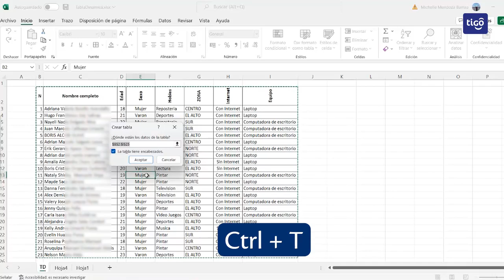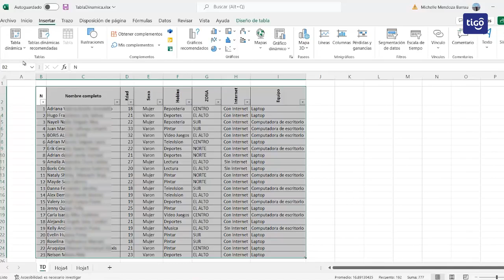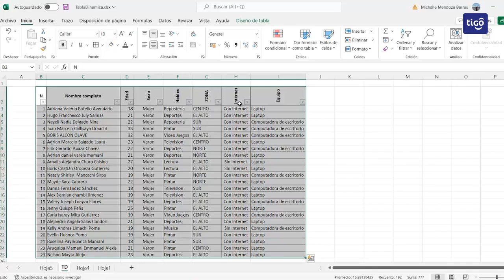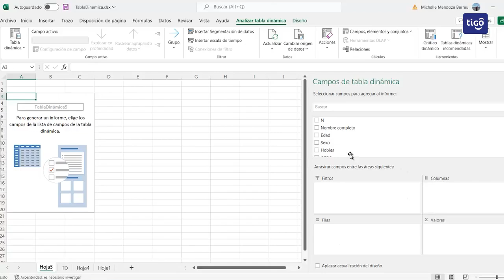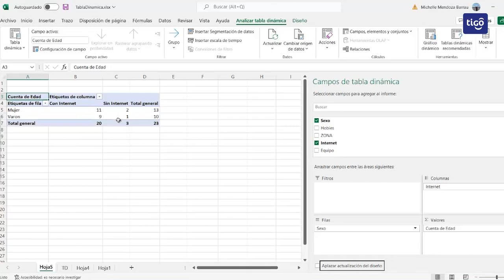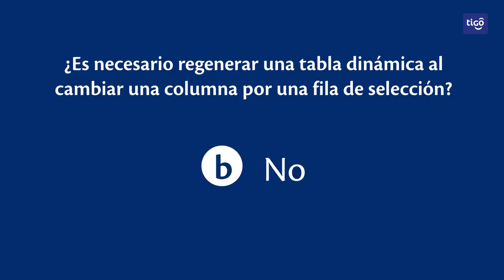Tablas dinámicas en Excel: El tutorial definitivo para principiantes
¿Quieres convertirte en un maestro del análisis de datos en Excel? ¡Las tablas dinámicas son tu herramienta! En este video de 9 minutos, aprenderás  a sacarle provecho a cada función que Excel nos brinda para poder trabajar los datos de la mejor manera.

00:54 Identificar una colección de datos como tabla